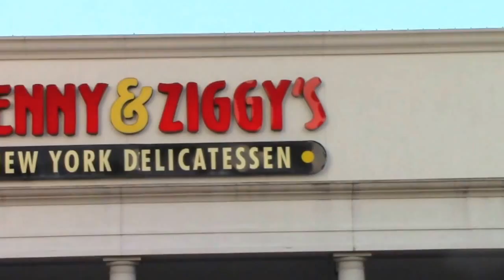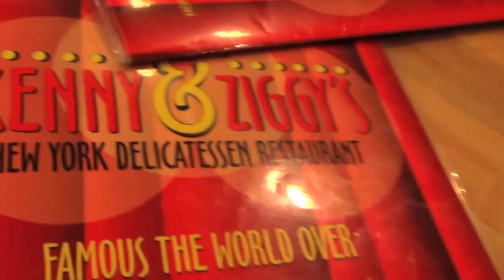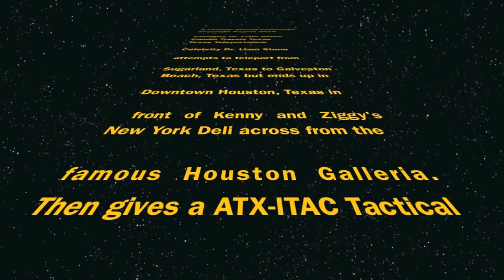Celebrity Liam Stone Candid Travels Texas Random Tactical Teleportation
Celebrity Grandmaster Dr. Liam Stone Founder and Head Instructor of ATX-ITAC does a random Teleportation from Sugarland, Texas to Galveston Beach, Texas but ends up at Kenny and Ziggy's New York Deli and therefore able to give a Tactical Tip of Deli Food to be eaten during a time of duress and war when there is not a lot of food out there.   Enjoy!